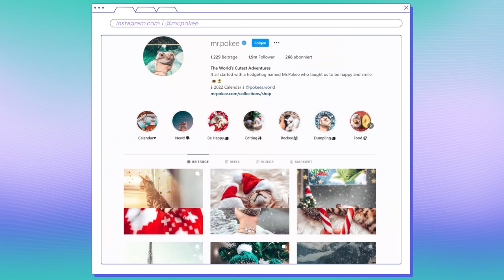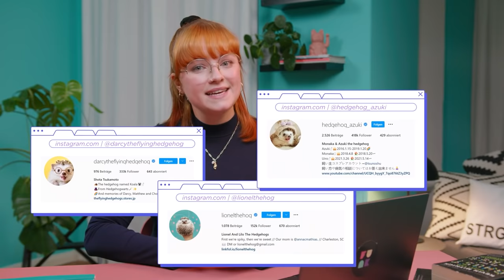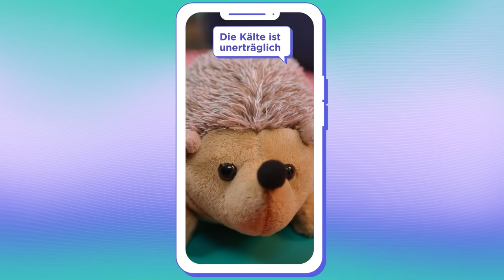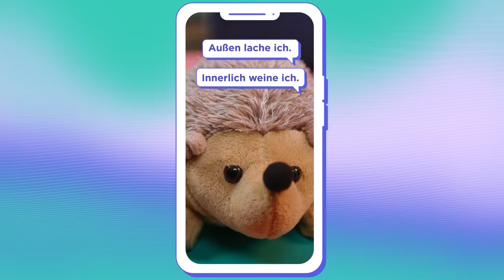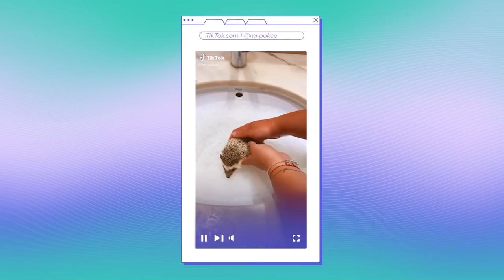Igel-Influencer: So geht es den Tieren wirklich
Igel mit Mützen, Igel im Bad, Igel auf Händen – auf Instagram gibt es gefühlt mehr Igel-Accounts, als Igel Stacheln haben. Solche Accounts können den Betreiber*innen dahinter eine Menge Geld einbringen. Anne hat sich den Igel-Hype mal genauer angeschaut. Sie wollte wissen: Wie geht es eigentlich den Tieren dabei? Die Antwort der Expert*innen hat zumindest ihr den Spaß daran verdorben.

Kapitel:
0:00 Igel auf Insta – MEGA CUTE!!!
0:40 Mit Igel-Fotos richtig viel Geld verdienen?
2:31 Warum es so schwer ist, Igel artgerecht zu halten
4:30 Kleiner Igel, großer Stress?
6:11 Was Experten zu den Bildern sagen
8:21 "Igel sind kleine Krebs-Fabriken"
9:51 Ist es noch okay, Igel-Accounts zu folgen?
12:02 Endcard

Unser Corona-Hygiene-Konzept:
Alle am Dreh beteiligten Personen sind geimpft und haben einen tagesaktuellen negativen Corona-Test vorgewiesen.
Wir tragen durchgängig FFP2-Masken und achten auf einen Mindestabstand von 1,5 Metern.
Ausnahme sind die Creatorinnen während der Aufnahme.
Wir waschen und desinfizieren unsere Hände und lüften regelmäßig.

Credits:
Producer – Arne Siegmund
Redaktion & Realisation – Roman Weber
Kamera & Ton – Tjorven Lietze, Florin Haidar
Schnitt – Lara Rodríguez Cruz
Motion – Gerlinde Schrön
Foto & Grafik – Johanna Wittig, Victoria Patricia
Social Media Redaktion – Anna Blitzner
Hair & Make-up – Kathrin Hieselmayr
Redaktion (ZDF) – Nicole Valenzuela
Redaktion (funk) – Veronique Brüggemann

Über So Many Tabs:
Alles ist digital. Smartphone, Social Media und Apps sind unsere ständigen Begleiter – doch was steckt eigentlich dahinter? Warum macht Instagram so süchtig? Was weiß Netflix über uns? Wie menschlich können Computer sein? Und was macht das alles mit uns? So Many Tabs findet und erzählt Geschichten darüber, wie Technik unser Leben berührt, welches Potenzial in neuen Ideen, Gadgets und Apps steckt – aber auch wo Probleme lauern.

Quellen:
Badevideo von Mr. Pokee auf TikTok:

"Exopet"-Studie der Ludwig-Maximilians-Universität München (LMU) und dem Bundesministerium für Ernährung und Landwirtschaft (BMEL) zur Haltung von exotischen Haustieren in Deutschland (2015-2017):